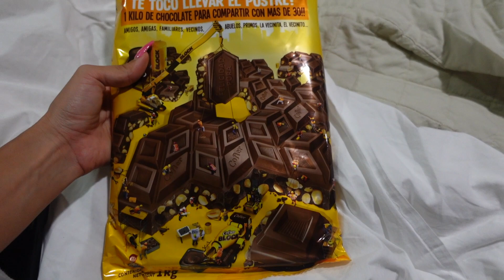Paraguay Vlog 🇵🇾🌅 Südamerika mit meinem Opa 🏞️ | XNika